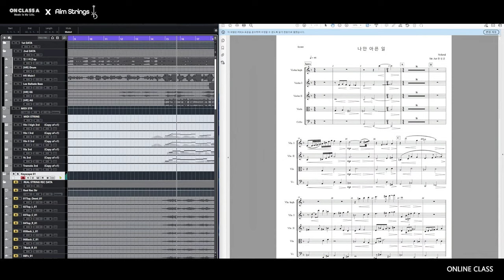한성은 ㅣ 스트링 편곡법 온라인 클래스 미리보기 ep1 ㅣ 에임스트링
[ON CLASS A X Aim Strings]
스트링 편곡법 온라인 클래스

국내 1위 K-POP 스트링 편곡팀
에임스트링 "한성은" 프로듀서의
노하우를 담은 단, 하나의 클래스

이번 스트링 편곡법 클래스는
총 3개월 과정으로
한성은 프로듀서 12주 과정으로 진행됩니다.

■ 클래스 소개

· 모집 마감일 : 선착순 30명 마감
· 클래스 강사 : 한성은 프로듀서
· 클래스 일정 : 12주 (3개월 과정)
· 수강 시작일 : 12월 14일 7PM
· 클래스 방식 : 월 4회 주 1회 60분+@
· 클래스 비용 : 홈페이지 참고

※ 수업 시간은 매주 수요일 19시
유튜브 비공개 라이브 스트리밍으로 진행 됩니다.

이 강의는 스트링 편곡의 교육 이외에도

- 강의 1년간 재시청 가능
- 스트링 편곡 강의 교본 제공
- 비공개 스트링 편곡가 커뮤니티 초대
- 에임스트링 인증 수료증 발급
- 에임스트링과 협업 기회 제공

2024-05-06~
에임스트링 온라인클래스 수강하면
스트링 가상악기 끝판왕 SWAM String Sections 50% 할인!
+케이팝 스트링 편곡법 PDF & 가상악기 한글 메뉴얼 증정▼